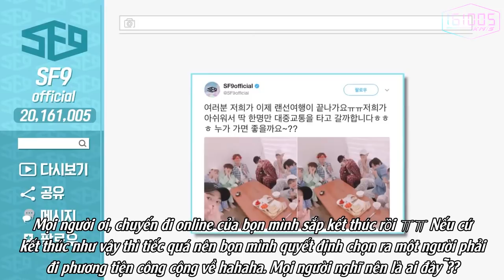[VIETSUB] SF9 Trip With FANTASY Ep.8